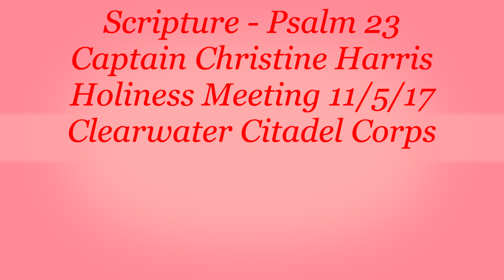Scripture Psalm 23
Captain Christine Harris reads Psalm 23 during The Salvation Army Clearwater Citadel Holiness Meeting on 11/5/17